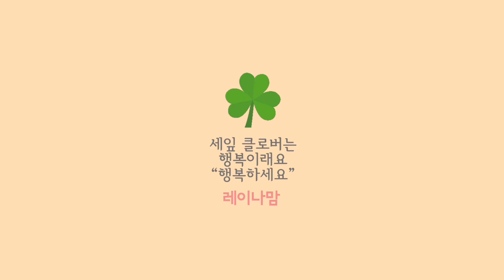작은콘서트 그 이야기 2 ‘Loss’ ‘Crying’ 레이나맘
피아니스트 & 작곡가 피아니시모로
일상의 레이나맘으로 함께 해
주시는 여러분 감사합니다

작곡앨범들~
Journey

With You

For You

다음앨범도 기대 해 주시고
아름다운 음악들로 영상으로

관심과 응원 부탁드립니다

장소 촬영- 아이러브아트홀

음악- 피아니스트 피아니시모 (레이나맘)
          피아노앨범 중에서
           Loss.    Crying